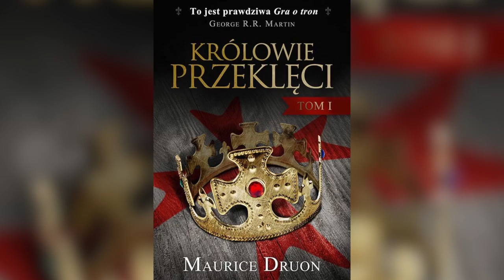Co ostatnio czytał Robert Kupisz?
Robert Kupisz mimo niesłabnącego zainteresowania swoją marką, a co za tym idzie natłokiem pracy, nie opuszcza się w czytaniu. Projektant zdradził nam, jakie ciekawe książki wpadły ostatnio w jego ręce. Sprawdźcie sami!